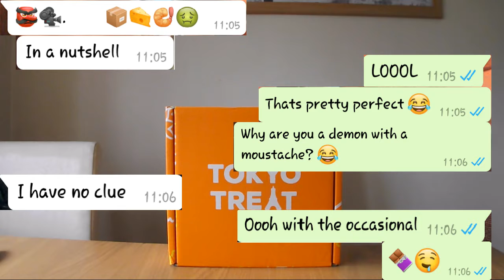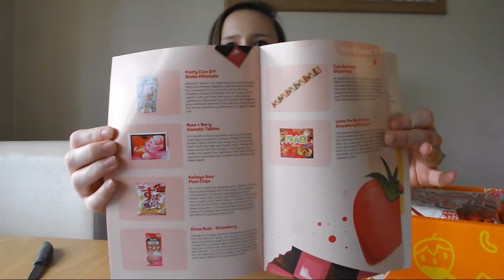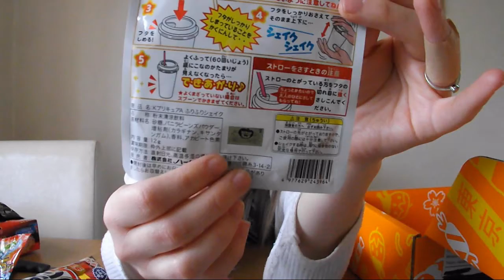#9 Tokyo Treat! February 2018 Regular Box! - LIES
Happy Valentines Month!